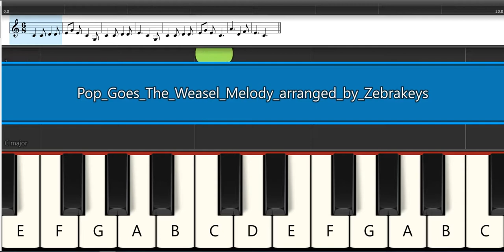Easy Children Song: Pop Goes The Weasel - Piano for Beginners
Learn to play this song online, playing melody only. Watch this song played with chords added Five-Finger Exercises Names of Black Piano Keys

Notes for the melody to be played by the right hand -
C  C  D D    |   EG  E  C G    |  C C  D D   |   E    C    G   |
C  C  D D    |   EG  D  C        |   A   D   F   |   E   C          |

Big Note Piano Songs Book